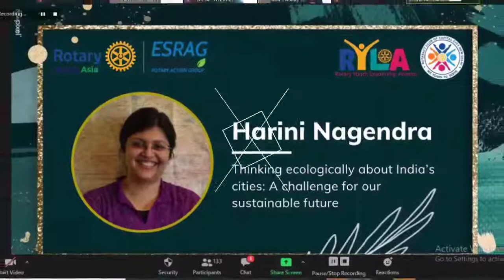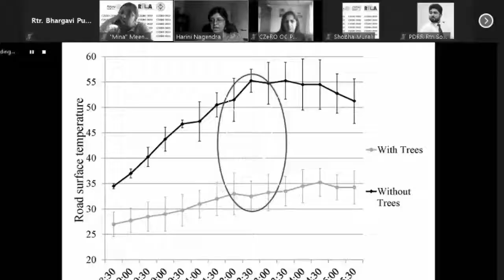E-RYLA | Czero 2020 | ESRAG South Asia Chapter in collaboration with RaC Capital City New Delhi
An E-RYLA 'CZERO 2020' was organized on 3rd October 2020 by ESRAG South Asia Chapter in collaboration with Rotaract Club of Capital City New Delhi, RID 3012 to encourage critical thinking and innovative spirits amongst the Rotaractors to take an imperative call for the protection of the environment.